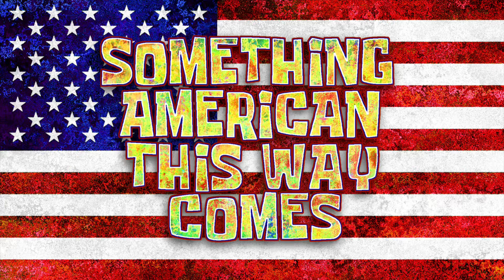BWSMUSE Season 4 Episode 15A: Something American This Way Comes Title Card